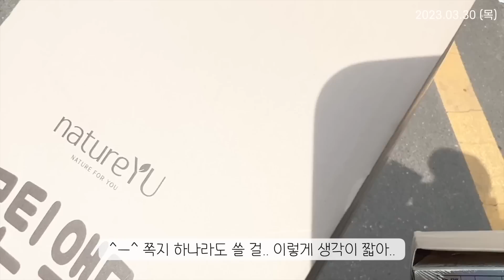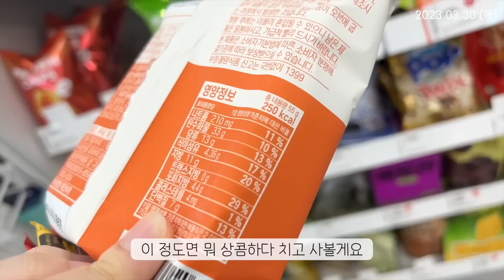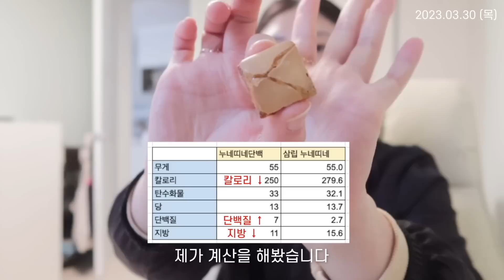DietVlog:: 안 들어가던 청바지가 들어간다,, 근데 터질 것 같음 🙃 | 👖옷 사고 프로틴바 리뷰🍫 퀘스트,닥터유,하루단백바,단백누네띠네 | 초간단 계란카레 #23_27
*업체로부터 선물받은 제품이 포함되어 있습니다.

🎁 정보
삼겹살 - 가문의레시피
또띠아 - 코스트코
옷 - 전부다 슬로우앤드

양파후레이크 제가 먹는 건 이건데 지엔엘이 더 맛있어요
퀘스트 프로틴바(딥) (직구)
퀘스트 프로틴쿠키 (직구)

마우스 (맥, 윈도우 용 따로니까 알아보고 구입하세용)
키보드 (맥, 윈도우 용 따로니까 알아보고 구입하세용)